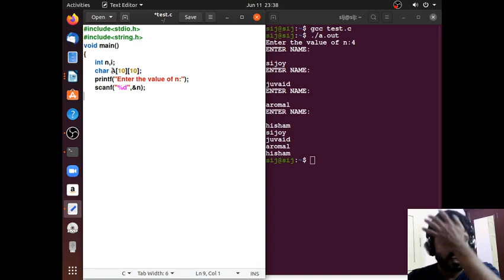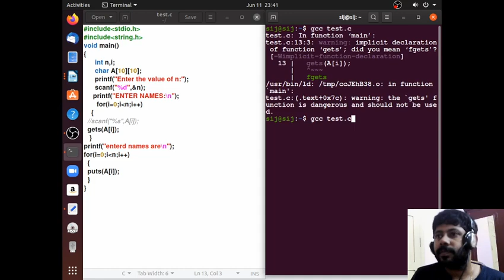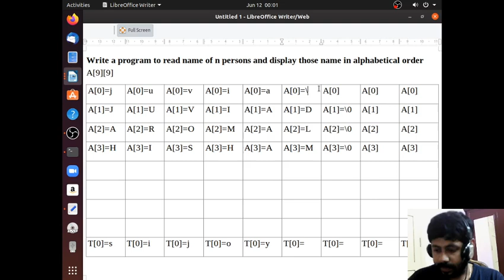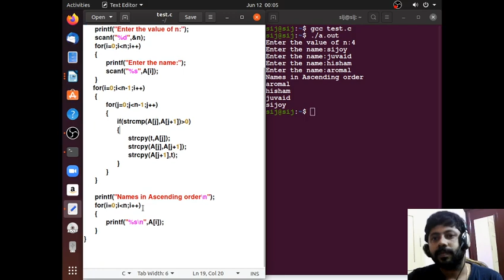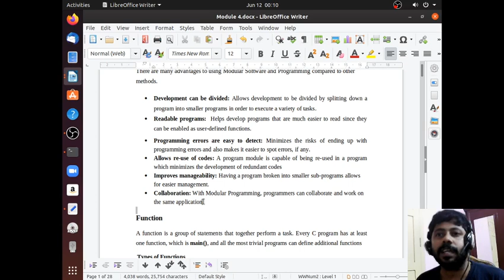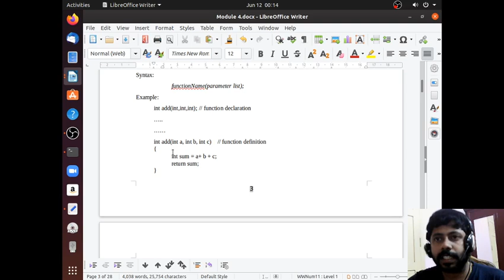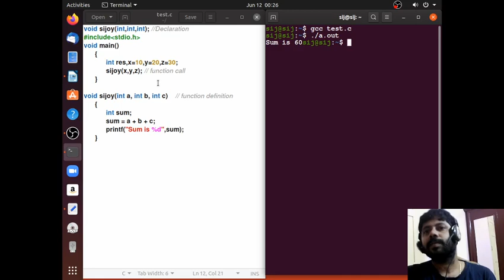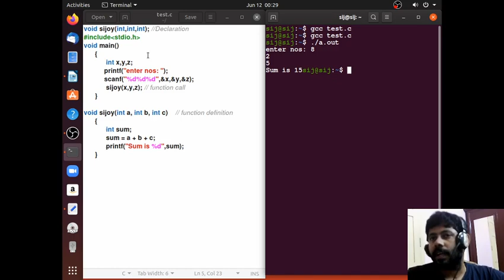Lecture 10 Array & Functions (EST 102) C Programming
Strings, Sorting Names, functions